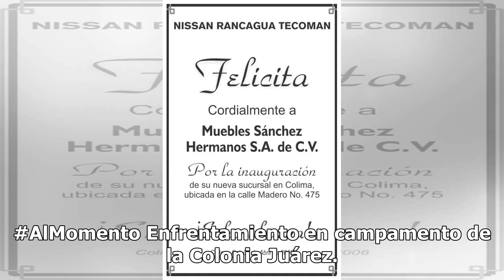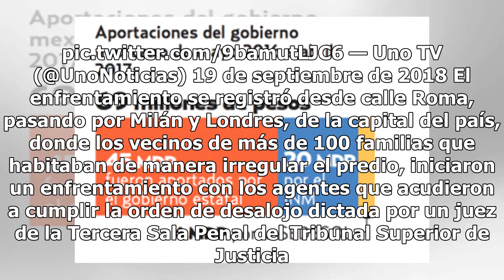Enfrentamiento por desalojo en la delegación Cuauhtémoc - El Diario de Yucatán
MÉXICO (Notimex).- Un desalojo por parte de autoridades capitalinas derivó en un enfrentamiento entre elementos del Cuerpo de Granaderos y habitantes del terreno marcado con el número 18 de la calle Roma, colonia Juárez, en la delegación Cuauhtémoc. AlMomento Enfrentamiento en campamento de la Colo...